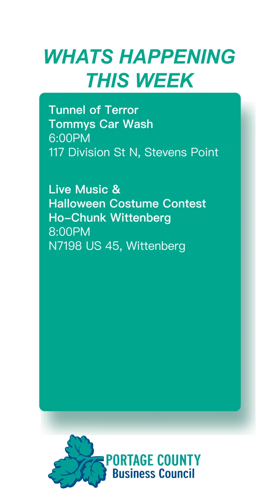Monday Morning with Mike 22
Good morning! Here is another Monday Morning with Mike video. Today we feature our Wines of the World event! Come by and try over 100 different wines, spirits, bourbons and so much more.
This is an event you don't want to miss!

00:00 Good morning!
00:30 Wines of the World Info
01:04 Buy Tickets
02:10 What's Happening this Week